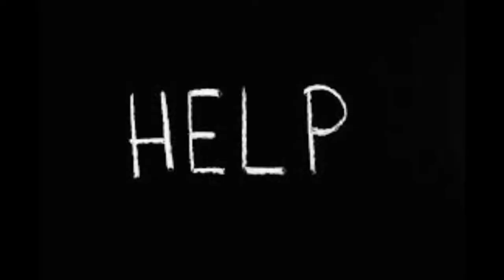Ainbo 2021 Film Explained in Hind s Ainbo Summarized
Ainbo (2021) Animated movie explained in Hindi Urdu voiceover. The American animation fantasy film "Ainbo” story summarized with a full ending in  explanation. The Plot is about a girl named "Ainbo" who wants to be a hunter but always gets caught in her own trap. When she became trapped in her own trap, she sought assistance from "Atok," the tribe leader's assistant, but he refused and moved on to the crown ceremony of "Zumi," the tribe leader's daughter. She was a friend of "Ainbo." Later, "Ainbo" meets a lady named "Chuni," who raised her and tells her that there are many things she wants to tell her about her mother, but she died the next day. Before dying, "Chuni" said that if you want to know about your mother, you must meet "Motelo Mama." She embarks on a journey to meet her. She fell into a ditch, and the turtles transport her to "Motelo Mama." She tells her that she must bring a "Moonstone" from a huge volcano monster.

The animals' spirits who assisted her were also present, and they told her that she needed to bring a lovely gift for the monster, or else it would never give her the "Moonstone." As "Ainbo" wishes to lift the curse of "Yacuruna," an evil spirit, from her village. She retrieves the "Moonstone" from the monster and sewcures it in the tree. Meanwhile, her mother's soul appears and tells "Ainbo" that she brought a man named "Will," that "Yacuruna" controls him because of "Atok," and that "Ainbo's" parents were also terminated. Because of the "Moonstone" fixed in the tree, the evil spirit abandons the scientist and "Will". "Ainbo's" parents also leave, and she bids them farewell. Later, the animals' spirits and "Zumi" were with "Ainbo," and the film ended there.